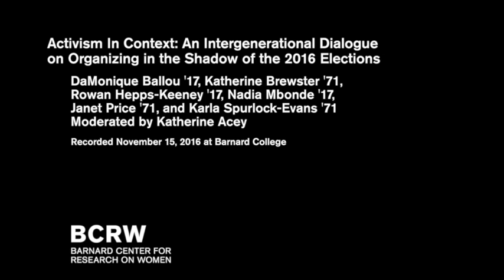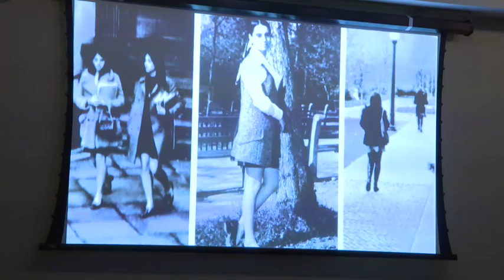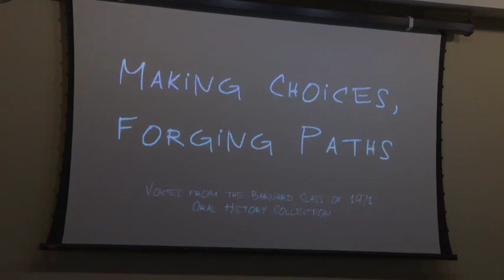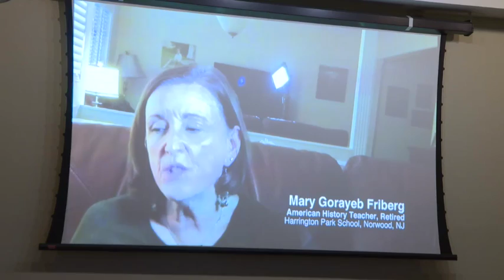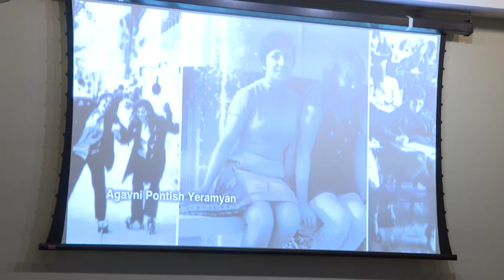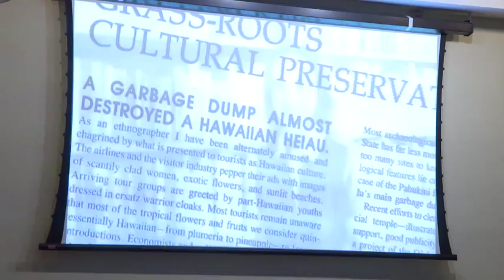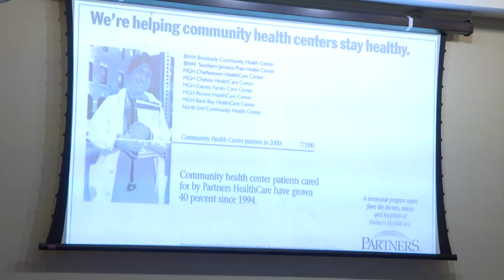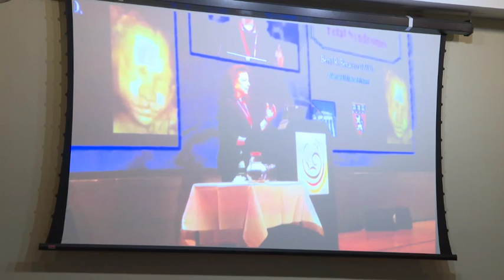Activism In Context: An Intergenerational Dialogue on Organizing in the Shadow of the 2016 Elections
Featuring DaMonique Ballou '17, Katherine Brewster '71, Rowan Hepps-Keeney '17, Nadia Mbonde '17,  Janet Price '71, and Karla Spurlock-Evans '71. Moderated by Katherine Acey.

This year’s historic 2016 election casts a long shadow over the history of feminist activism across different generations. The first in a series of dialogues with the classes of 1968 through 1974, this event will offer an opportunity for social justice feminists to engage in generative dialogues and share resources across generations. Among the resources discussed will be the Student Activist Archives of 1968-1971, now housed at the Barnard College Archives and Special Collections and in the process of becoming digitized for greater accessibility.

Participants include current students and alums from the class of 1971 who were catalyzed by their involvement in anti-war movements, anti-gentrification organizing, protests to end institutionalized anti-Black racism on campus, and their experiences of gender oppression within activist communities.
Together, this intergenerational group of activists discuss:

- What are/were some of the pressing issues of your organizing years as a Barnard student?
- What were you up against then and what are you up against now?
- What resources do you need to sustain your movements and communities, including knowledge, memory, skills, and power?